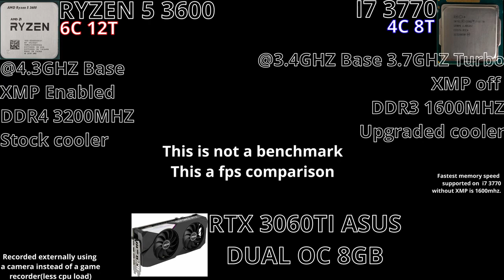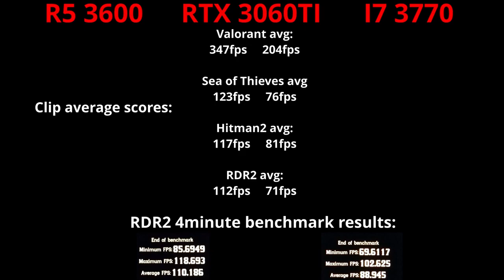R5 3600 vs i7 3770 | RTX 3060ti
0:00-0:05 Specs and info
0:05-0:14 Valorant
0:14-0:38 Sea of thieves
0:38-0:48 Hitman2
0:48-3:23 Red Dead Redemption 2
3:23-3:29 Results

DDR3 1600MHZ
RTX 3060TI ASUS DUAL OC

Audio:

Sea of thieves Stitcher's Sorrow
Valorant main theme

Hitman - Main Title Theme [Piano Tutorial] by  MIDIes Mus